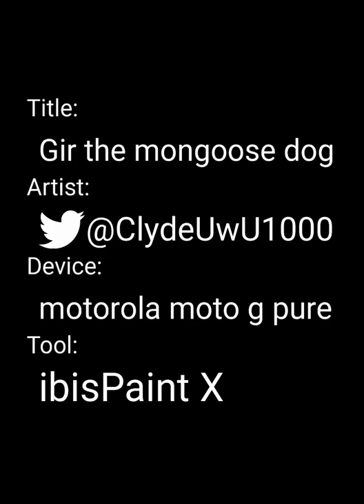Gir the mongoose dog